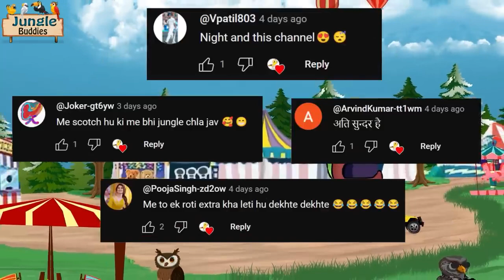जंगल मे मेला। Chidiya aur🦜🐦 kauwa ki Kahani || Hindi Cartoon|| chintu ki karname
Chidiya aur🦜🐦 kauwa Kahani || Hindi Cartoon|| chintu ki karname @Armisha54
लप्पू कौवा कार्टून   Lappu Kauwa Hindi Kahani   Tuntuni Chidiya wala cartoon   Hindi new Episode
Bhoot ki class 😱💀Dande se mara bhoot || bhoot wala cartoon 👻👻cartoon @Armisha54

song
drawing
suno gaur se duniya walo
bhoot wala
chhotu dada
bhoot wala gana
kahani
shafa
bhoot
short video
shorts
balveer
cartoon cartoon
cartoon
gana
bhoot wala cartoon video
भूत वाला कार्टून वीडियो
bhoot wala cartoon daravana
bhoot wala cartoon dikhaiye
achha achha bhoot wala cartoon
bhoot wala cartoon achha wala
aditya bhoot wala cartoon
aahat bhoot wala cartoon
aur bhoot wala cartoon
acche acche bhoot wala cartoon
bhoot wala cartoon dijiye achha achha
bhoot wala cartoon accha sa
bhoot wala cartoon achha sa
bhoot wala cartoon dikhao acche acche
भूत वाला कार्टून आजा
bhoot aane wala cartoon
bhuter cartoon bhuter cartoon
bhoot wala cartoon in hindi
shinchan cartoon in hindi bhoot wala
bhoot wala cartoon image
भूत वाला कार्टून खतरनाक
भूत वाला कार्टून दीजिए तो
भूत वाला कार्टून बहुत खतरनाक
भूत वाला कार्टून फिल्म
भूत वाला कार्टून देखने वाला
भूत वाला कार्टून हिंदी
भूत वाला कार्टून डरावना
भुते कार्टून
ek bhoot wala cartoon
bhoot wala cartoon ekdum daravana
oggy bhoot wala cartoon
badri aur bhoot wala cartoon
chudail aur bhoot wala cartoon
bhoot wala cartoon hd video